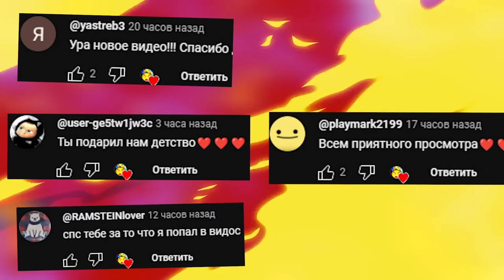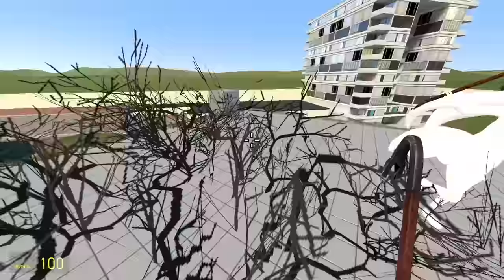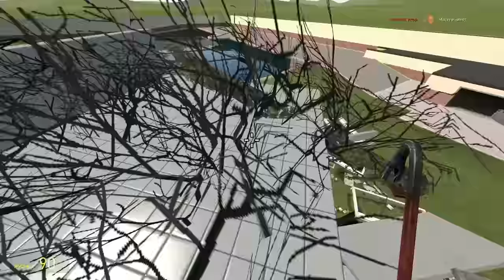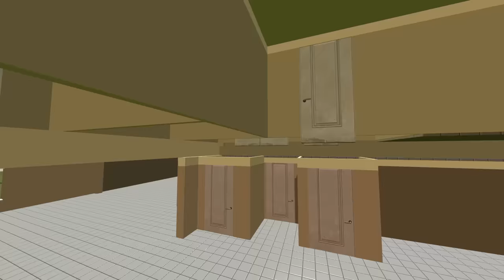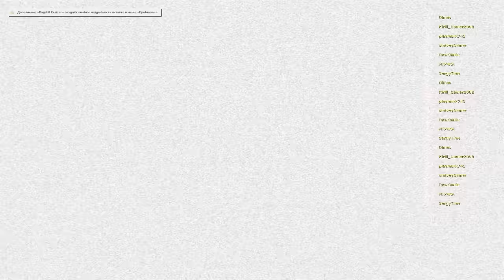СМОЖЕТ ЛИ АРМИЯ АНИМАТРОНИКОВ РАЗРУШИТЬ НАШУ КРЕПОСТЬ В ГАРРИС МОД NEXTBOT GMOD ► Garry's Mod